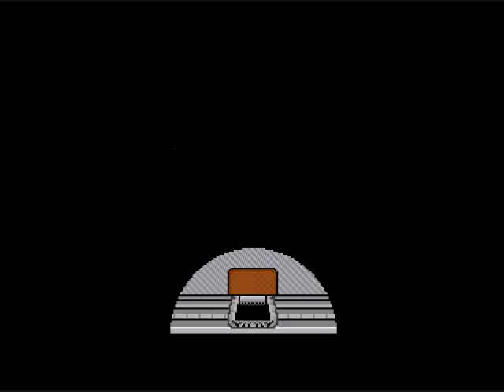ZC: MegaMan Dr. Wilys Revenge - Directors Cut Pt6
Mega City